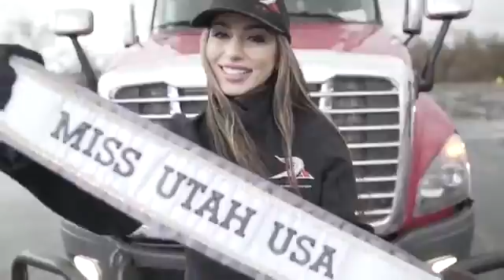[Beauty Contest]Miss USA 2018 - Web Interview (Utah, Vermont, Virginia & Washington)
facebook USA 2018 will be the 67th Miss USA pageant. It will be held on May 21, 2018 at the Hirsch Memorial Coliseum in Shreveport, Louisiana, and will be hosted by Vanessa and Nick Lachey.[1] Additionally, it will feature performances by 98 Degrees and Lee Brice.[2] Kára McCullough of District of Columbia will crown her successor at the end of the event. The winner will represent the United States at the Miss Universe 2018 pageant.

The pageant will be held at the same venue as was used for Miss USA 1997.[3]

For the first time, Miss Teen USA 2018 pageant will be held concurrently, with the finals of the Teen competition being held just prior to the Miss USA competition.